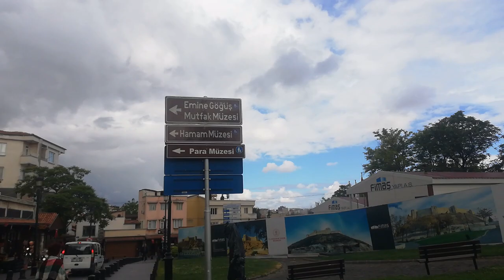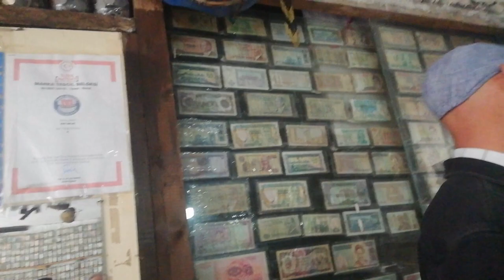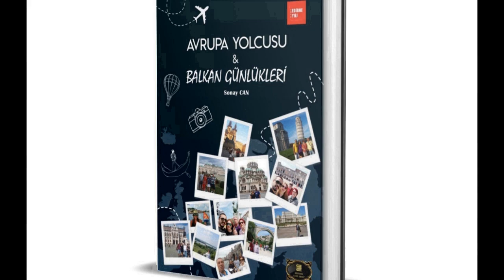Güneydoğu Anadolu Gezisi01 Gaziantep Part2 Millet Han Gaziantep Kalesi Para Müzesi